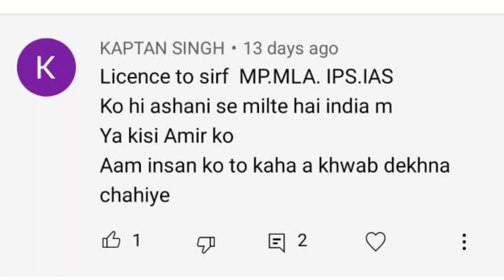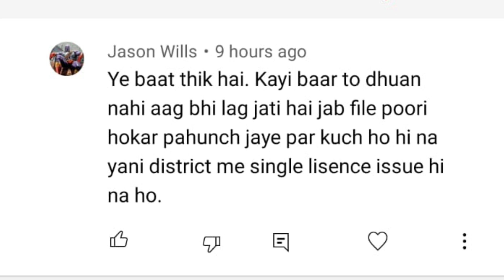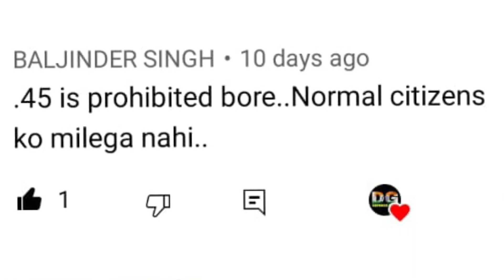क्या आम आदमी को मिल पायेगी Glock Pistol? Why people is not happy with Glock? Cmtpl Glock in india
Why people is not happy with Glock Pistol? Cmtpl Glock in India ? defence gyan | Defence News | Defence Update India |
In this Video we told about Cmtpl glock 21 which is recently launched in india For Defence force or Indian Army , And Special forces and for Police and for people

Boya Mic=
Rifle Cover=